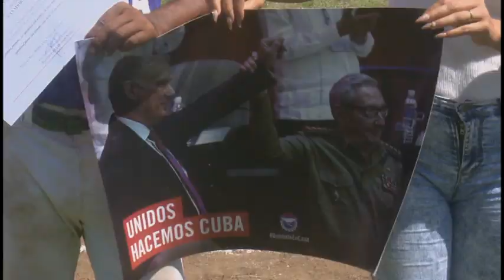UJC en Buey Arriba con atractivas propuestas en la etapa estival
La Unión de Jóvenes Comunistas en el municipio de Buey Arriba realiza diversas actividades en la presente etapa estival. Hasta las zonas más intrincadas de la montaña llegan las propuestas de sano esparcimiento